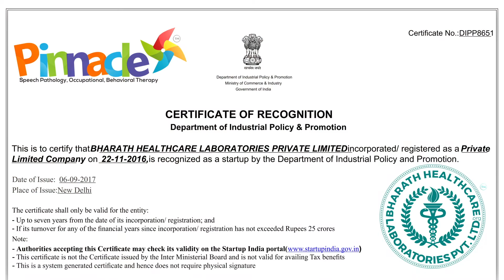పినాకిల్ రియల్ టైమ్ ఆడియో - వీడియో థెరపీ | Pinnacle Blooms Network-#1 Autism Therapy Centres Network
ప్రపంచంలో ఎక్కడ ఉన్నా.. సురక్షితంగా - సుస్పష్టంగా మీ ఇంటివద్దనుండే ఇంటిగ్రేటెడ్ - మల్టీ సెన్సరీ... పినాకిల్ రియల్ టైమ్ ఆడియో - వీడియో థెరపీ సర్వీసులు.

Pinnacle Blooms Network - #1 Autism Therapy Centres Network, Core purposed to be empowering 80+ crore kids, people with neurological, psychological conditions to be self-sufficient, to be part of mainstream society, to bring smiles into their families through multisensory, multidiscipline, integrated exclusive 1:1 therapy programs by qualified-certified-proven therapists. Carried out 6,00,000+ therapies already with 95%+ proven improvement, 98%+ parent satisfaction.

మీ బిడ్డకు కావలసిన ఖచ్చితమైన థెరపీ సర్వీసులనన్నింటినీ సురక్షితంగా మీకందిస్తుంది పినాకిల్ బ్లూమ్స్  నెట్ వర్క్. నేడే మా నేషనల్ కేర్ సెంటర్ కు ఫ్రాంచైజ్ ఎంక్వైరీ, అడ్మిషన్ల కొరకు  కాల్ చేయండి 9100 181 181.